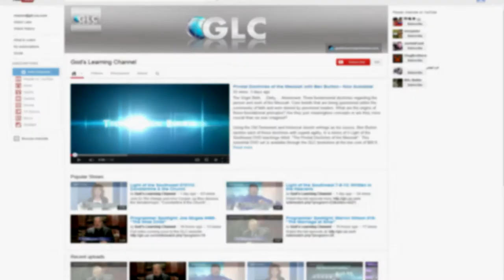Round-Up Special: Dr. Scott, Dr. Tannich, Rebecca Thomas & Jean-Claude Chevalme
Download the full/FREE audio version of this episode here.